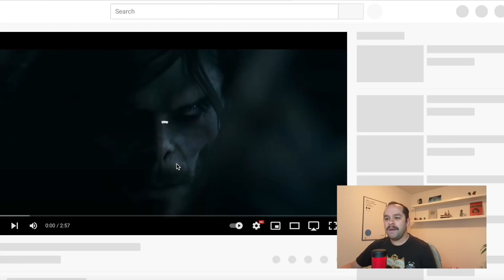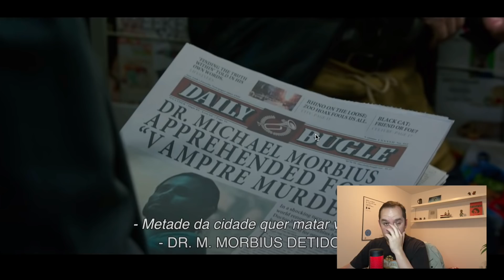MORBIUS | TRAILER 2 OFICIAL | REAÇÃO e ANÁLISE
Morbius, novo filme da Sony no Universo do Homem-Aranha, ganhou seu novo trailer com referências ao multiveso e a revelação completa do visual do vampiro da Marvel. Neste vídeo, comentamos tudo sobre o trailer! Comente!